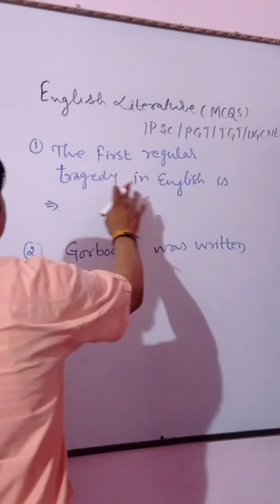l Gorboduc by Thomas Sackville l Learn Eng just a minute l Pankaj Institute Of Eng.l YouTube Shorts